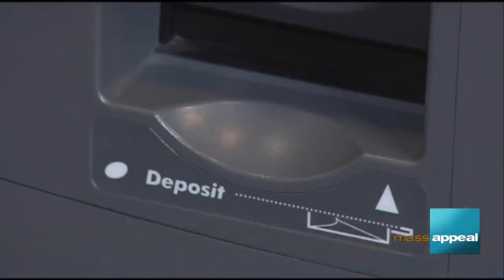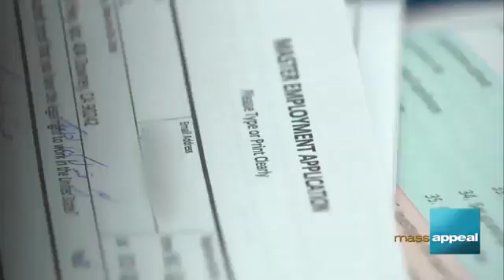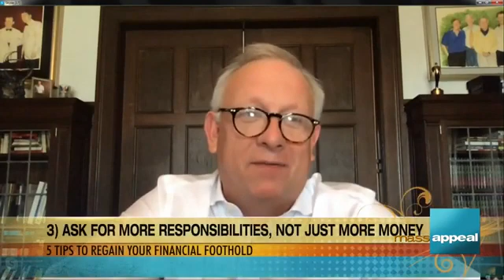How to regain your financial foothold after COVID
Steve on Mass Appeal for HMW • CW 22 WWLP • Springfield
08192020